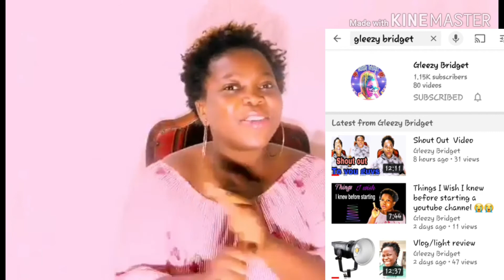Appreciating you all for showing your support .Thanks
Hey guys this is my little way of saying thank you for all your support  and love ,I will never take it for granted.
Please help me support my friends too on there channel
Melody tv

Gleezy bridget